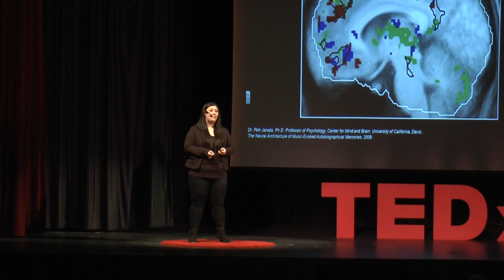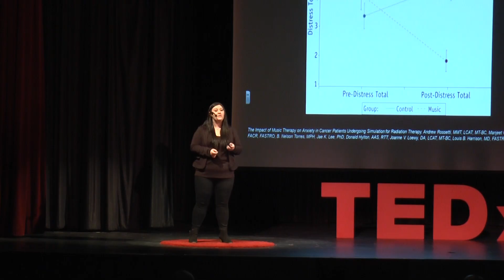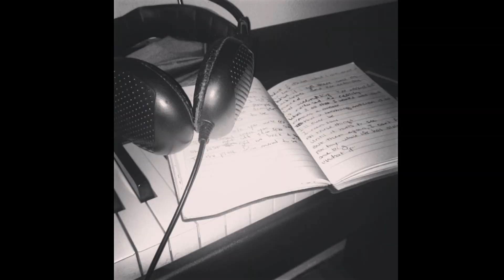Music Therapy and Mental Health | Lucia Clohessy | TEDxWCMephamHigh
We listen to music to get pumped up about something, to find personal peace, to sympathize and allow our emotions an outlet. It makes sense that music therapy would help us to heal and thrive in the most difficult times of our lives. Lucia focuses on how music today and throughout history helps mental wellness.   Lucia Clohessy is a professional singer-songwriter, multi-instrumentalist, and published poet from New York City, but true harmony occurs when Lucia is using her music to help others. A graduate of the Music Therapy and Psychology program at Berklee College of Music in Boston, Lucia hopes to one day open her own mental health and substance abuse treatment facility that incorporates alternative therapies in the process of healing. Lucia is presently pursuing her certification as a Credentialed Alcoholism and Substance Abuse Counselor, and currently serves as a music therapy intern with the Louis Armstrong Center for Music and Medicine at Mount Sinai Hospital in New York. Additionally, Lucia is the co-founder of The Nicky Clohessy #18 Foundation, a non-profit organization that brings awareness to the prescription drug epidemic. This talk was given at a TEDx event using the TED conference format but independently organized by a local community.